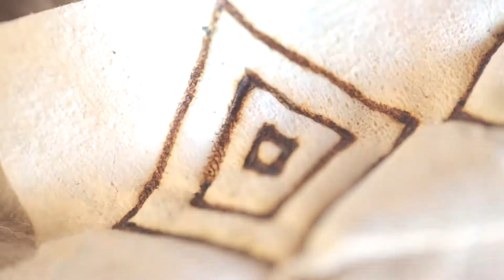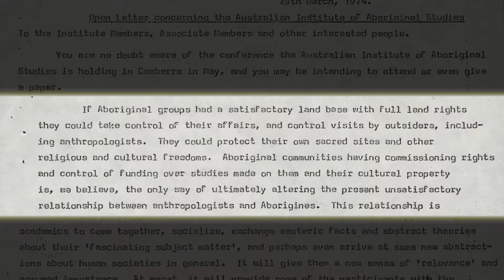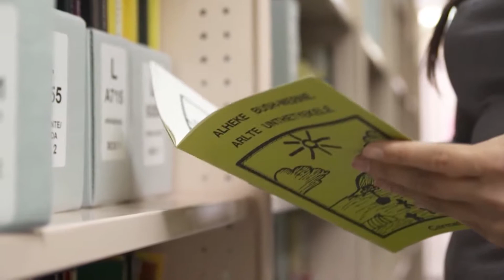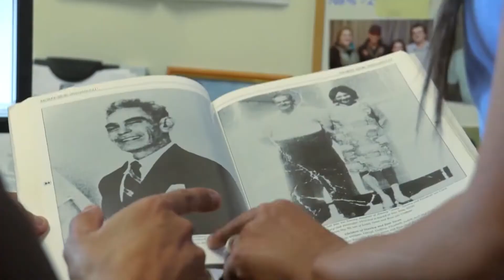The AIATSIS Possum Skin Cloak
Yorta Yorta artist, Lee Darroch, explains the design of the AIATSIS Possum Skin Cloak